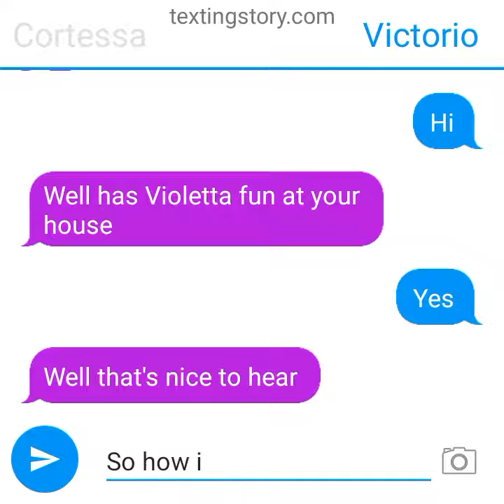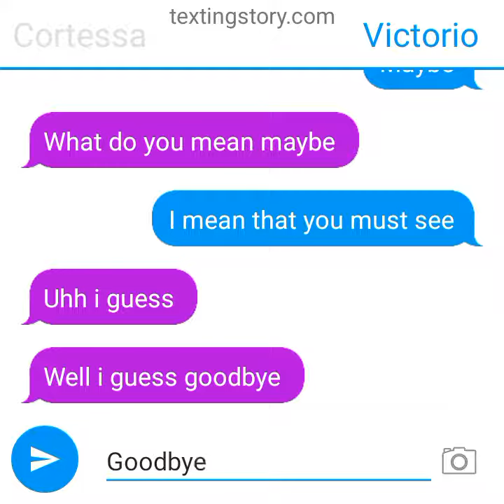(Mia & Me) if Cortessa and Victorio texted each other